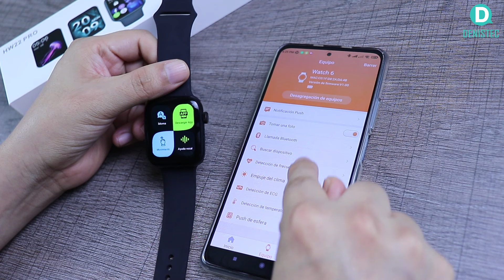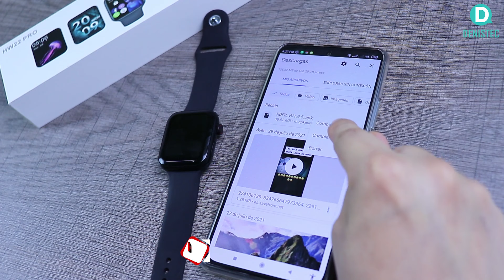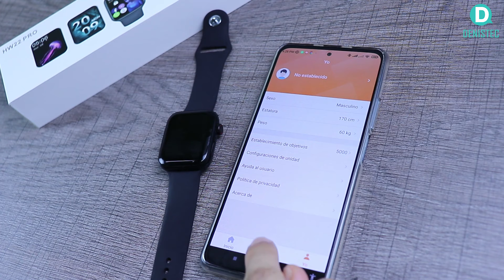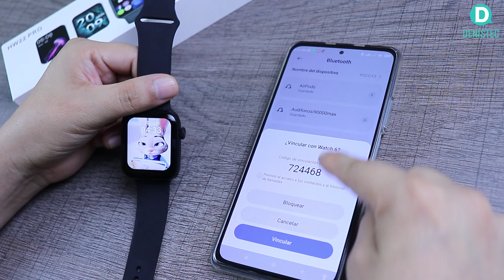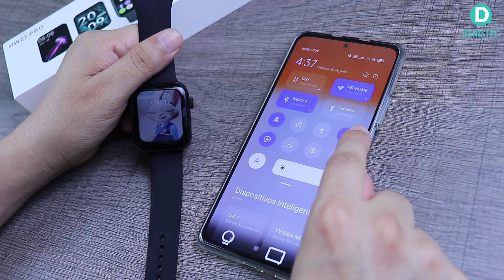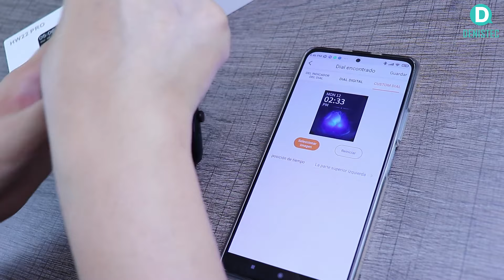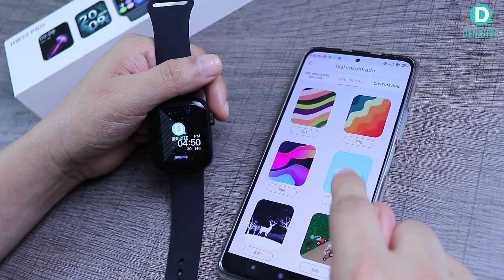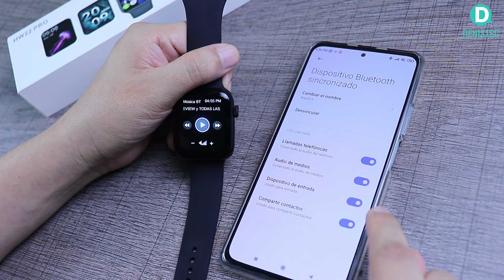CONFIGURACIÓN Y AGREGAR FOTO PERSONAL en HW22 PRO en ANDROID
Una forma fácil de cómo configurar el Smartwatch HW22Pro en los celulares Android utilizando la aplicaicón RDFIT.